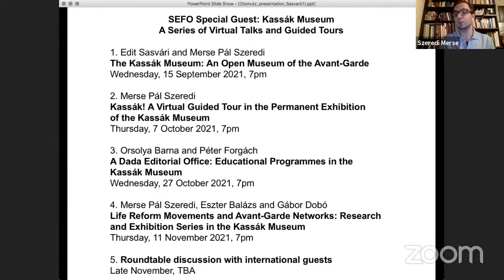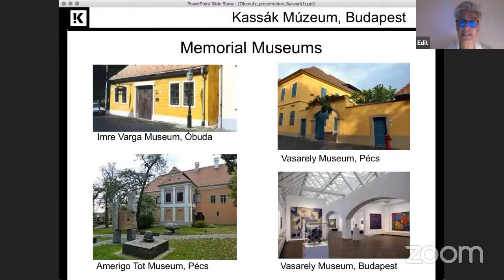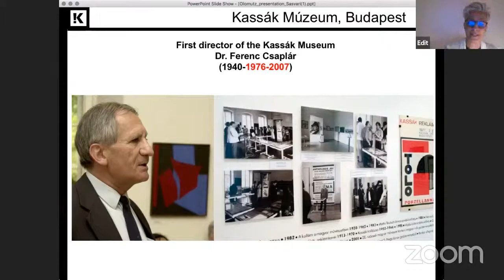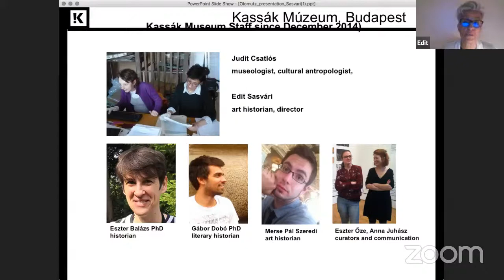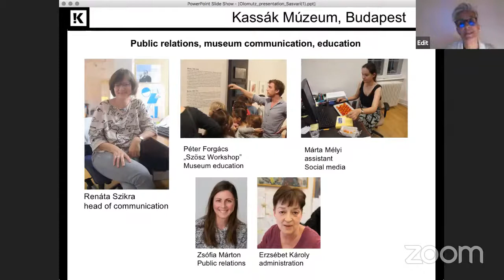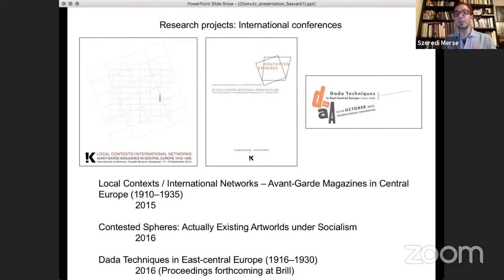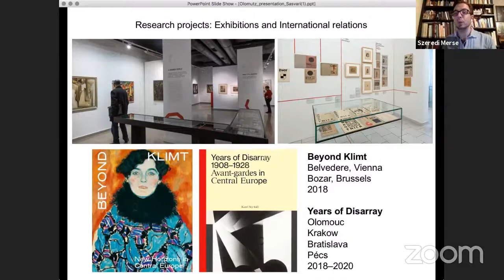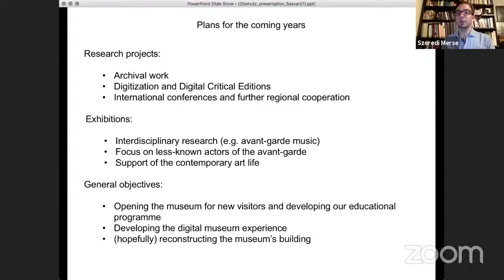Special Guest: Kassák Museum Budapest (15. 9. 2021 | 19:00 - online)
lecture in English | The Kassák Museum: An Open Museum of the Avant-Garde

The Kassák Museum was established in 1976 in Budapest, as a part of the Petőfi Literary Museum. It has stored, published and exhibited the literary and artistic estate of Lajos Kassák, a leading figure of Hungarian avant-garde for more than forty years now. During the past decade, the exhibition and research programme of the Kassák Museum was renewed by directors Edit Sasvári, and Merse Pál Szeredi, respectively. The presentation addresses the questions raised by the current programme of the Kassák Museum, situating the art and legacy of Lajos Kassák and the Hungarian avant-garde in the Central European cultural field.